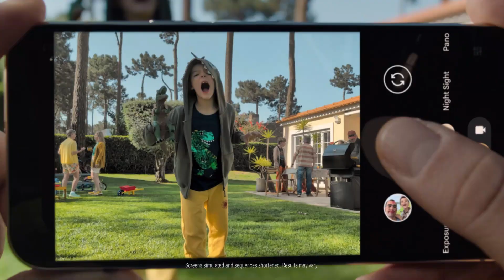Deon Derrico Breaks Silence: Family Drama Exposed on Social Media!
In this gripping episode of Remote Rewind, we delve into the shocking family drama involving Deon Derrico, star of TLC's 'Doubling Down With the Derricos.' Deon recently took to Instagram to address accusations from his estranged niece and nephews, who have aired their grievances publicly. Joined by his mother, Marian 'GG' Derrico, Deon reveals the complexities of a fractured family, the impact of fame, and the emotional fallout surrounding the loss of his brother, Chris. With accusations of deceit and jealousy running rampant, this compelling saga raises important questions about loyalty and the challenges of maintaining family ties in the spotlight.